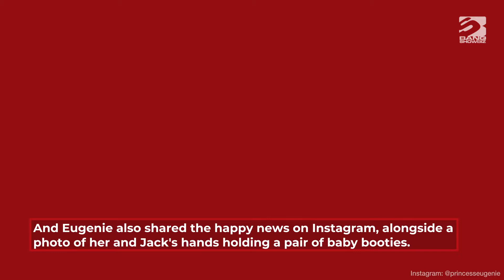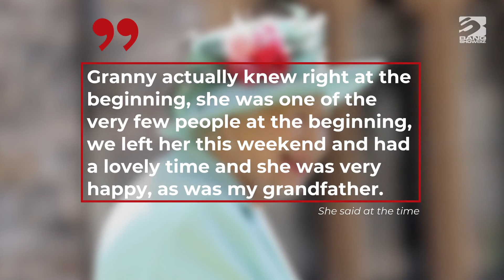Princess Eugenie is pregnant!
Buckingham Palace have announced that Princess Eugenie is expecting her first child with husband Jack Brooksbank.